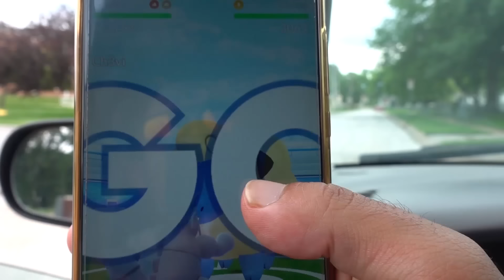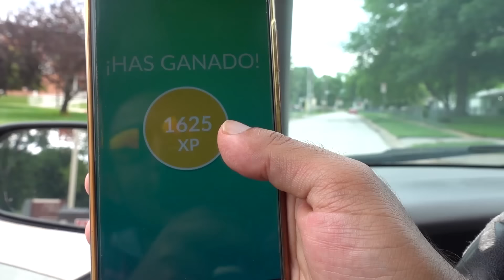¡APROVECHA AL MÁXIMO EL BONUS GLOBAL CON ESTOS CONSEJOS! POKEMON GO !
Aprovecha al máximo el bonus global en Pokemon GO, consigue dobles caramelos por captura y eclosiones para conseguir nuevos registros en Pokedex, tener pokemon con doble ataque cargado para pvp y mas